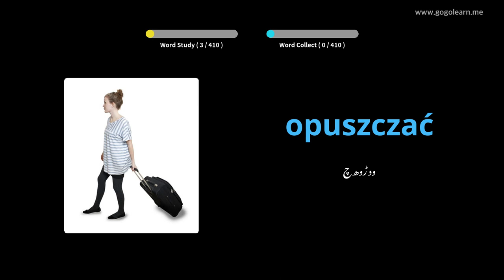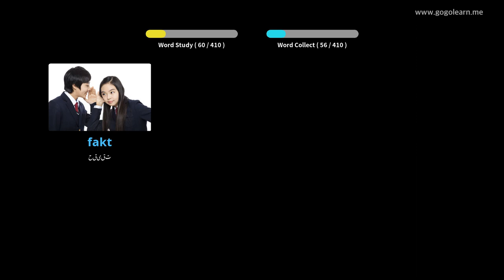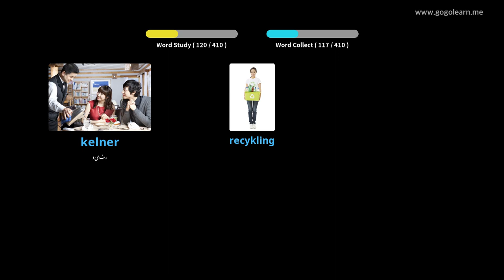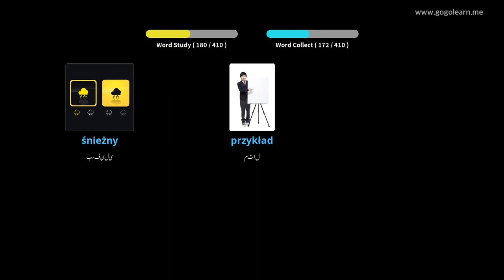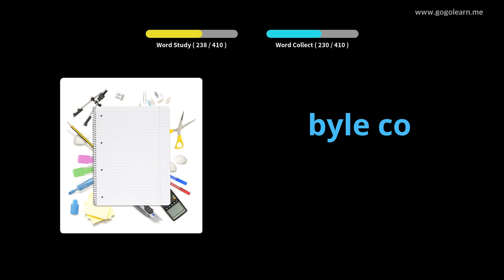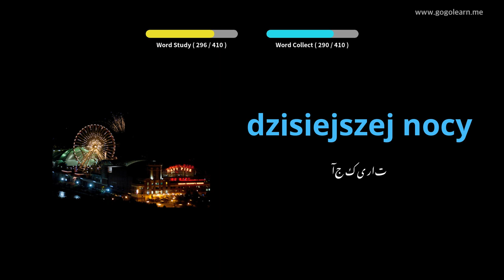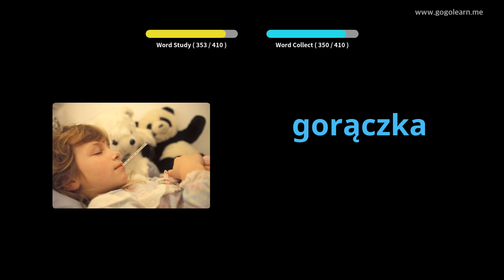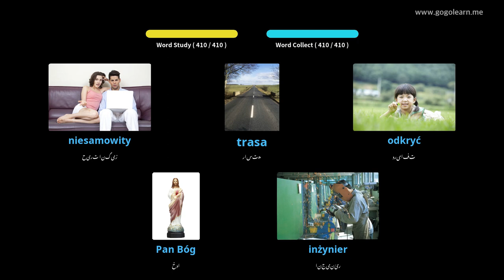پولش لغت الفاظ سیکنڈری اسکول 1 | Golearn